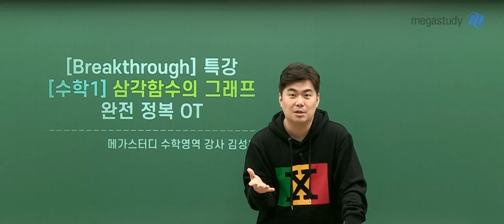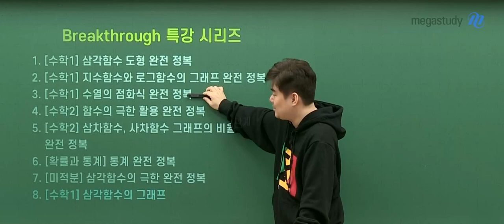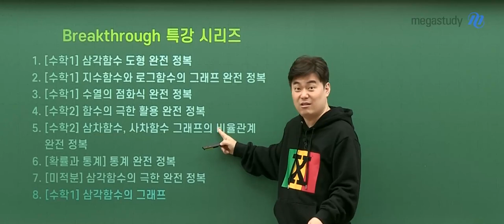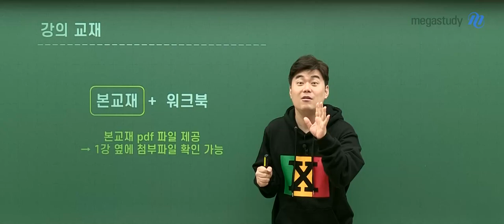[메가스터디] 수학 김성은쌤 - [Breakthrough 특강] 삼각함수 그래프 (파일 제공)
Breakthrough 특강 7탄!

삼각함수 그래프 완전 정복
교과 개념 공부는 했는데 실전 개념이 부족하거나
자주 출제되는 소재인데 자신이 없다면
성은쌤의 Breakthrough 특강으로 한 방에 해결합시다!

무조건 출제되는 주제들로 구성된 Breakthrough 특강!
아직 안 들은 분들이 있다면 꼭 들어서 성적 포텐 올립시다!!!

Breakthrough 특강 자세히 보기